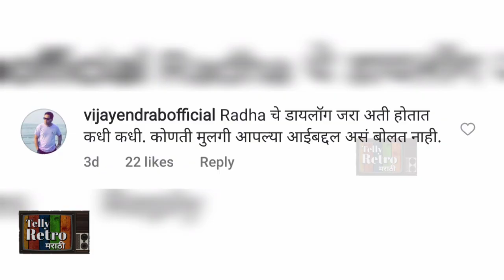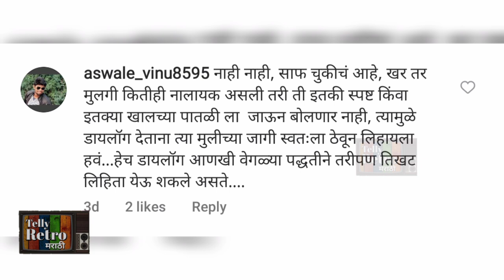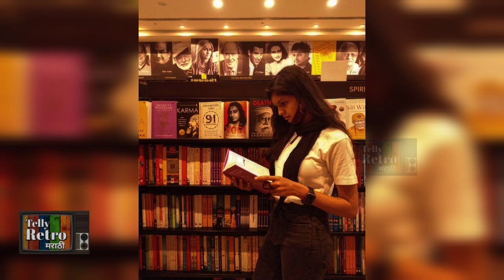या सीनमुळे 'तू तेव्हा तशी' ही मालिका झाली ट्रोल| Tu Tevha Tashi | Zee Marathi serial Troll